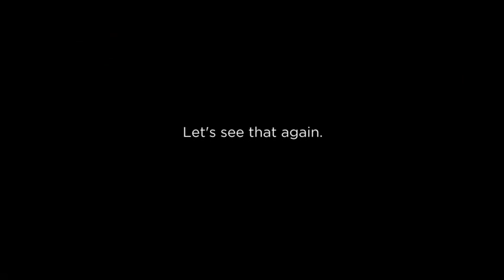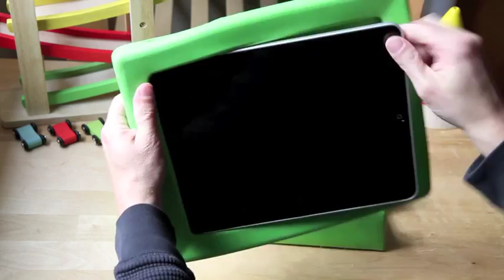Big Grips Frame Demonstration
How to attach and remove Big Grips Frame from an iPad.